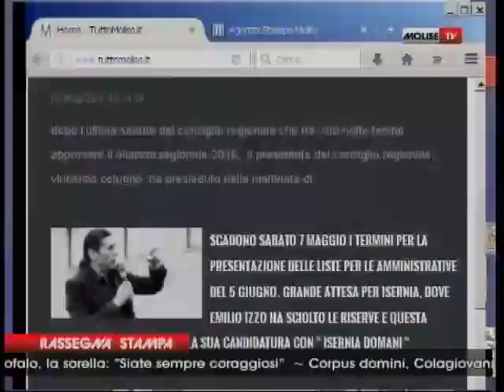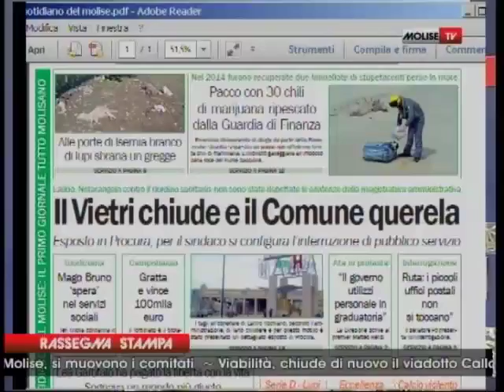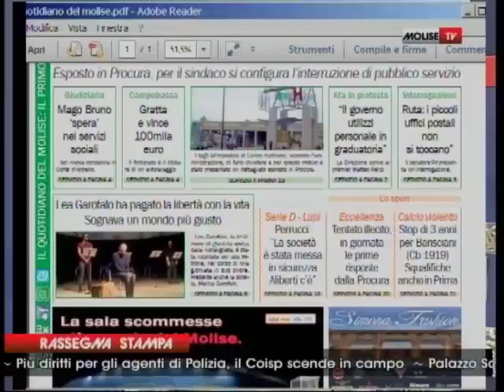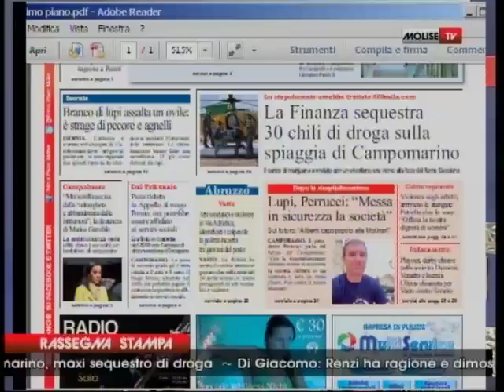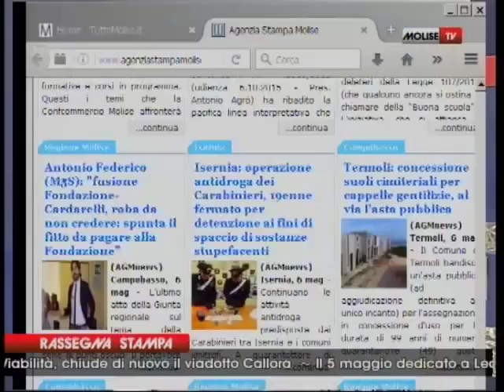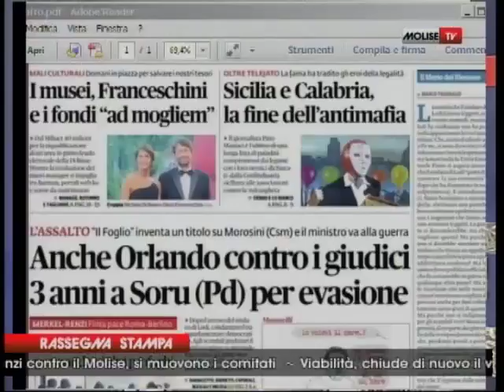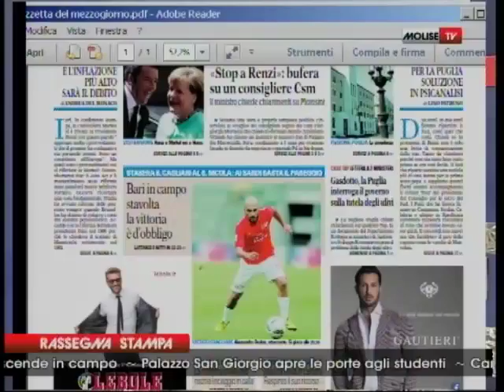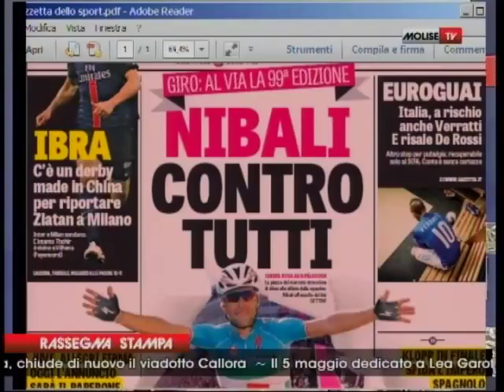RASSEGNA STAMPA 06 05 16